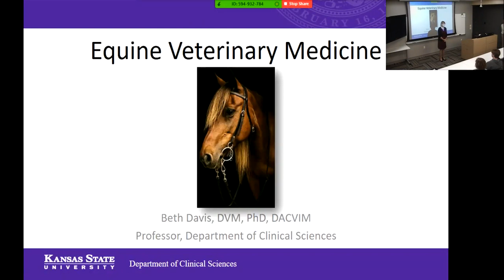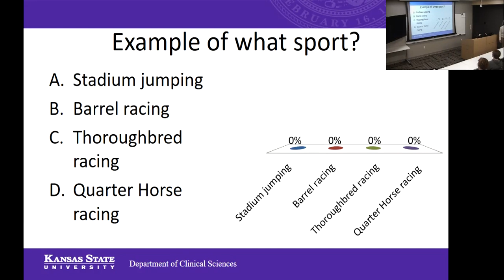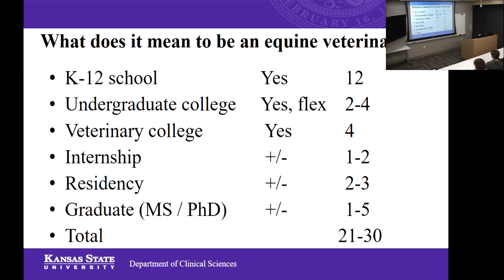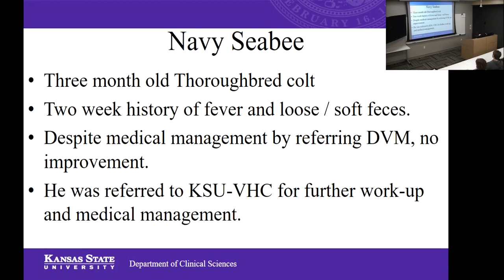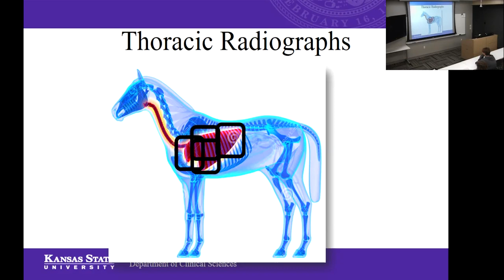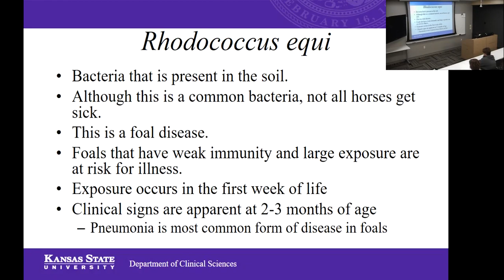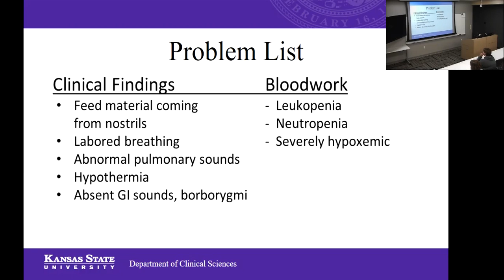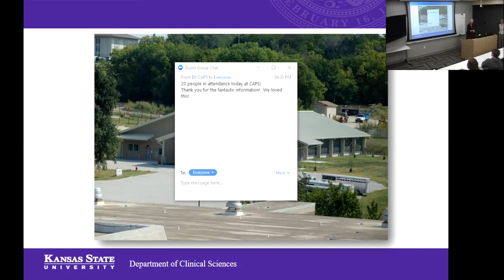Equine Case Studies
Careers and Cases in Veterinary Medicine | October 25, 2017 | "Equine Case Studies" presented by Dr. Beth Davis, Department Head and Professor, Equine Internal Medicine, College of Veterinary Medicine, Kansas State University.